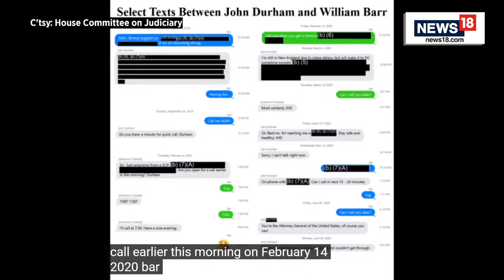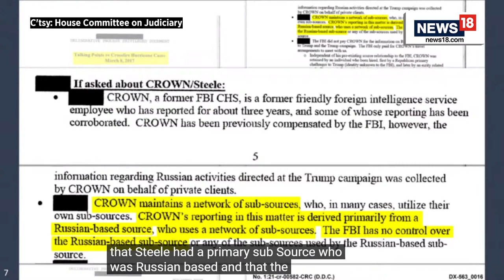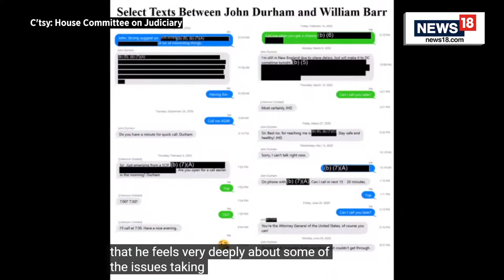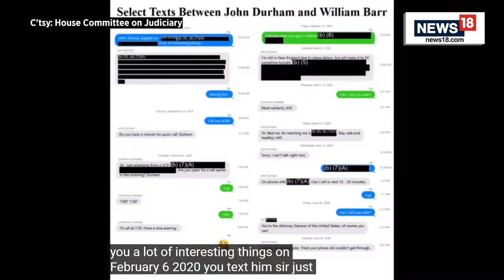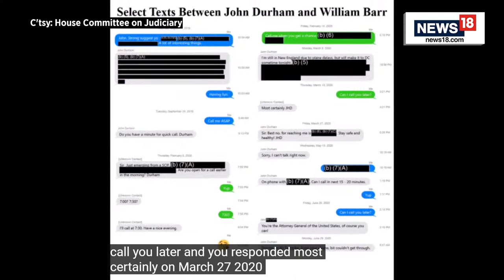Congress Grills John Durham Over His Report On FBI's Handling of Trump-Russia Probe | US News LIVE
The special counsel who investigated the FBI’s probe of ties between Russia and Donald Trump’s 2016 campaign found himself at the center of a heated political fight as he appeared before a congressional committee Wednesday, with Democrats denouncing his inquiry and Republicans arguing that its findings helped prove an anti-Trump bias within law enforcement.

John Durham, the Justice Department special counsel who recently completed his report, testified before the House Judiciary Committee in a hearing that unfolded against the backdrop of a 37-count indictment of Trump on charges he illegally retained classified documents.

Despite roughly six hours of testimony, the hearing broke little new ground. Under questioning from Republicans, he repeated many of the strongest findings of condemnation in his 306-page report and also faced criticism from Democrats over a four-year investigation that produced just one conviction and fell short of Trump’s claims that it would expose “the crime of the century.”